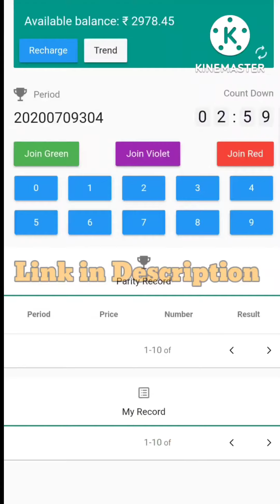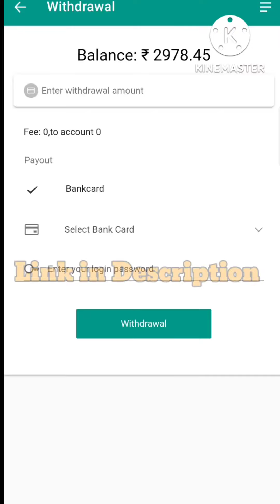Mary Jwelry withdrawal Start 100% How to withdrawal in colour Prediction guaranteed Success. 10000🤑🤑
colour prediction
colour prediction app
Mary Jwelry
godrej Mall
reliance mall
Lulu mall
mantri mall
Mantri mall withdrawal
Lulu mall withdrawal
mary Jwelry withdrawal
Online earning
offline earning
is colour prediction scam
colour prediction truth

here is download link